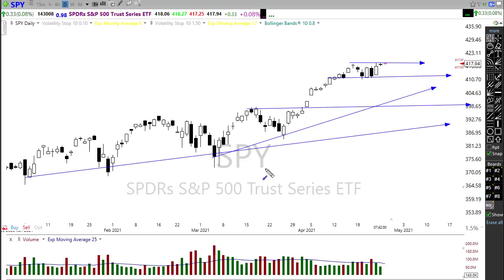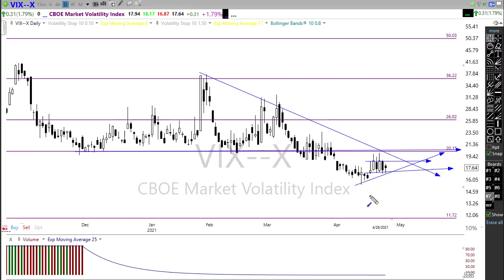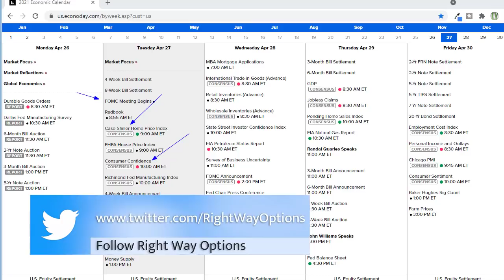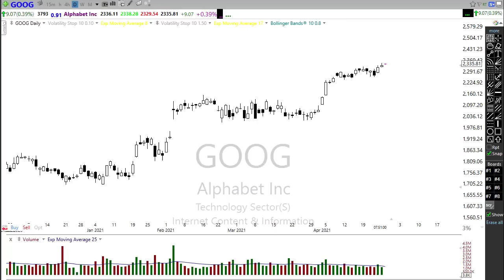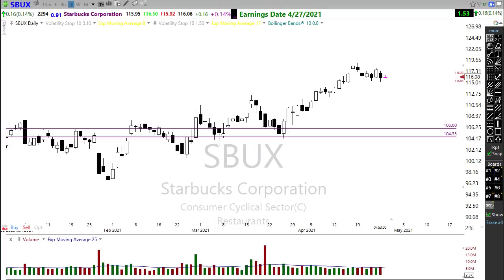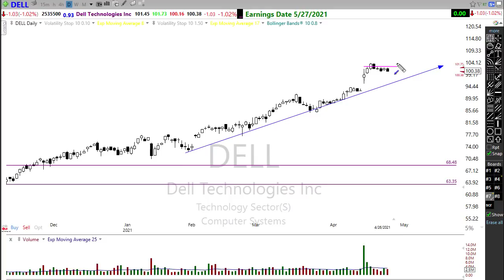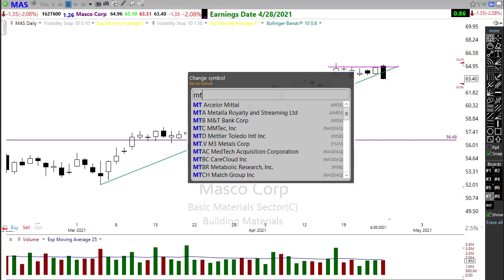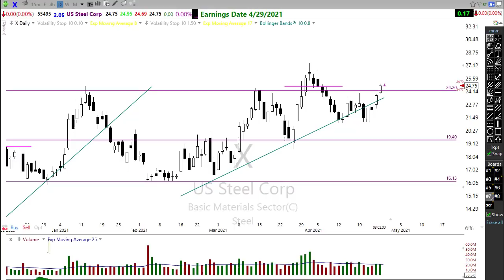Morning Market Prep | Stock & Options Trading | 4-27-21